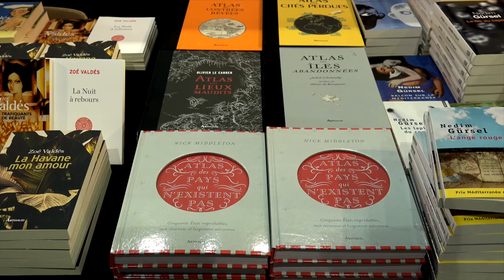Monique Cottret - Histoire du jansénisme : XVIIe-XIXe siècle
A l'occasion des 19ièmes Rendez-vous de l'histoire, Monique Cottret vous présente son ouvrage "Histoire du jansénisme : XVIIe-XIXe siècle" aux éditions Perrin.